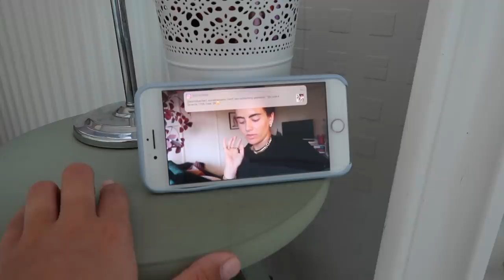Kledingkast opruimen & Mini XENOS shoplog 🛍 weekvlog #3 || Fleur Nijbacker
Fleur15 voor 15% korting op @elviethelabel op instagram.

⚡ 𝚄𝚙𝚕𝚘𝚊𝚍 𝚜𝚌𝚑𝚎𝚖𝚊
Maandag 12:00 - Weekvlog
Woensdag 12:00 - Extra video
Vrijdag 12:00 - Weekendvlog

(Helaas niet meer met korting, denk dat het een tijdelijke actie was)
Elviethelabel (zie hierboven de kortingscode voor 15%)